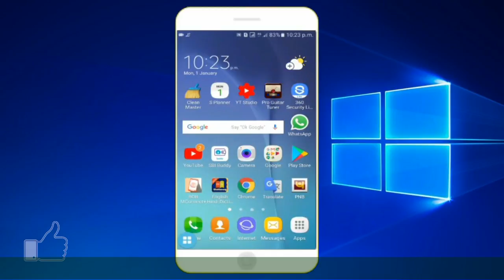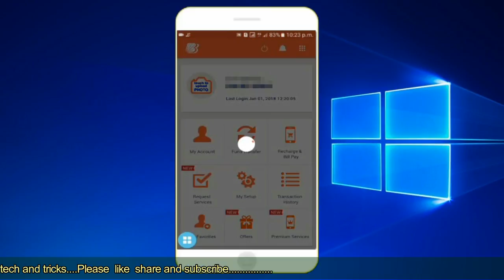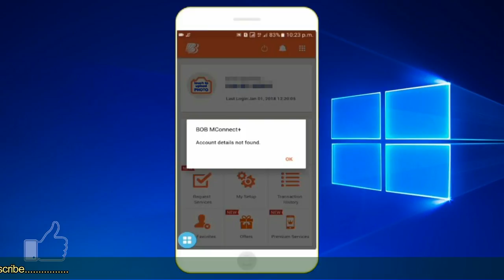BARODA M CONNECT ( PLUS ) : - ACCOUNT NOT FOUND IN BARODA M CONNECT || KYA KARE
account not found in baroda m connect.how to solve account problem .

                   POPULAR/RECCOMENDED VIDEOS FOR YOU